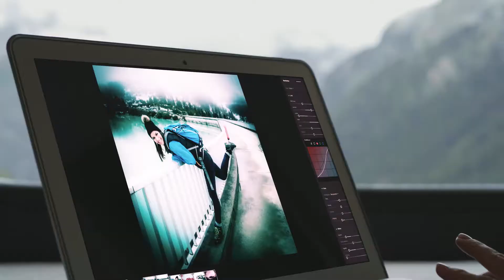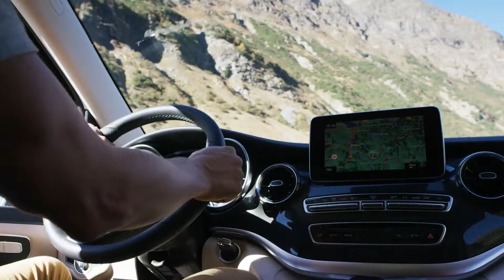2019 Mercedes Benz V Class Marco Polo Caravan Trailer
2019 Mercedes-Benz V-Class Marco Polo Caravan  Trailer